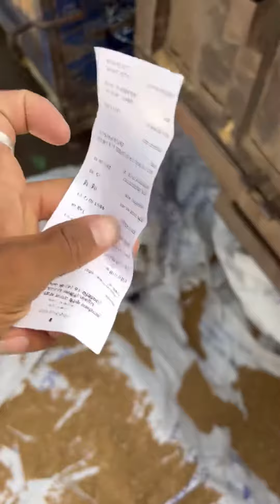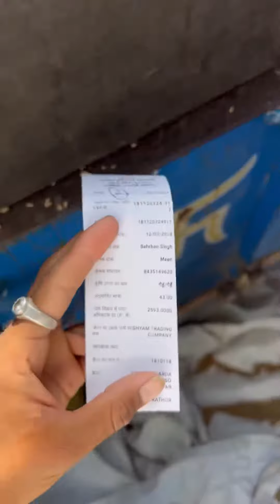नया गेहूँ का भाव आज का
Amazing Deal On Amazon👇🔥

Noise Buds VS402 in-Ear Truly Wireless Earbuds👇

Noise Buds VS201 V3 in-Ear Truly Wireless Earbuds with 60H of Playtime 👇

Nokia G42 5G | 50MP 6GB RAM 128GB Storage | 3-Day Battery Life👇

Samsung Galaxy M14 5G 6GB,128GB) 50MP Triple Cam|Segment's Only 6000 mAh👇

Digitek (DWM-102) Smartphone & DSLR Cameras, ANC Noise Reduction👇

DigiTek (DWM-002) Wireless Mice For Video Shooting & More👇